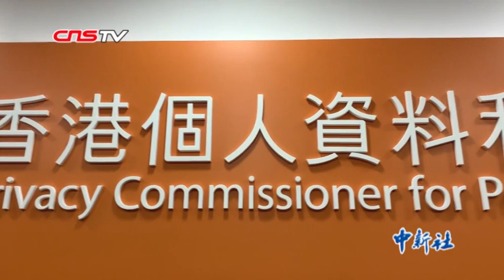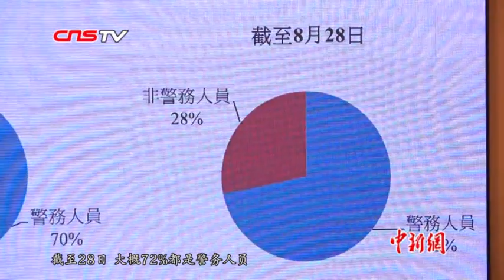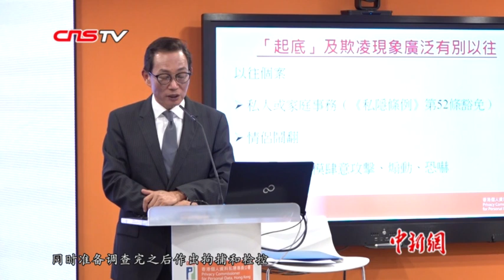香港私隐署：近期网络起底个案70%涉及警务人员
8月28日，香港个人资料私隐专员公署公布，自6月中至今，共接获及主动发现768宗网络起底个案。在683宗投诉个案中，约70%个案涉及警务人员被人网络起底。